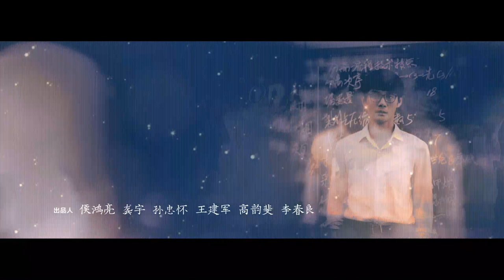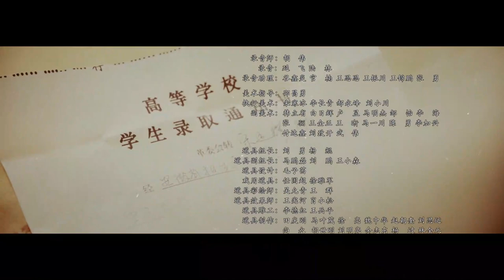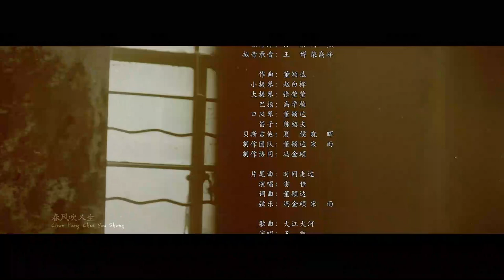【FULL】雷东宝丧妻欲再娶，结识韦春红《大江大河 Like a Flowing River》第42集 【正午阳光官方频道】